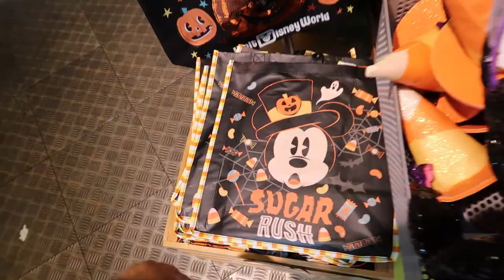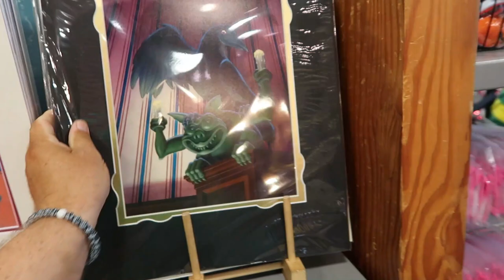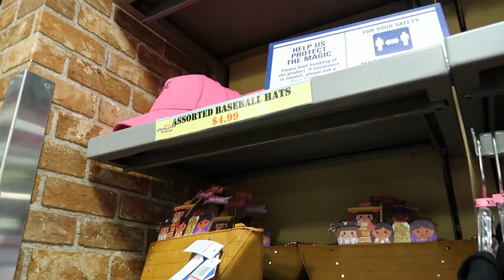New Disney Character Warehouse UPDATE 11/12/20 International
Hey Guys
Join us for the second of this weeks Updates from the Character Warehouses.
Today's Update is from the International Outlet, at 4951 International Drive. Thanks for taking your time to watch our videos.

Special thanks to our Patrons: Cherri, Karen, Susy, Mary, Stephanie, Sabrina, Randy and Jane!
Susy, Donny, Derick, Greggory, Becky, Karen, Randy, Diane, Eden, Brandyn, Talia, Cherri, Mary, Cynthia, Ethan, Mete, Jenn, Mr Fulton Mraz, Tutto Bene Adventures and Dorothy.